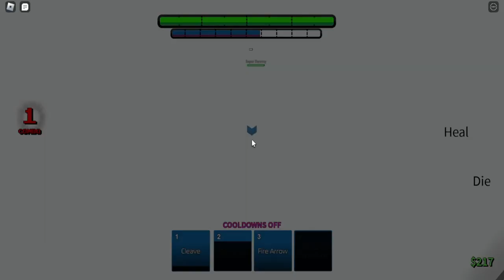Custom Sukuna Game mode in ABA Funny Moments | Anime Battle Arena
In this video, we play the roblox game aba otherwise known as Anime Battle Arena. I created a custom game mode within aba which is just me playing as jujutsu kaisen sakuna with no cooldowns. It was hilarious so come watch to laaugh like crazy over this funny video

JJK, JUJUTSU KAISEN, SAKUNA, ABA, ANIME BATTLE ARENA, RAGE, FUNNY